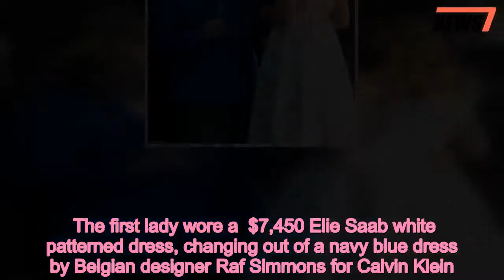Trump gabs with world leaders while Melania homes in on Merkel - 247 news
Trump,gabs,world,leaders,Melania,homes,Merkel,following,new,Calvin,Klein,dress
After a day filled with tension and fissures in the powerful NATO military alliance, President Donald Trump and First Lady Melania Trump gabbed with their counterparts at a cocktail party with a jazz band.The pair arrived at a cocktail party with fellow world leaders and spouses at Cinquantenaire, a park designed in the 19th century. The first lady wore a $7,450 Elie Saab white patterned dress, changing out of a navy blue dress by Belgian designer Raf Simmons for Calvin Klein.  +9 img id="i-fcd88ff2193b5e12" src=" height="689" width="962" alt="" class="blkBorder img-share"/ Copy link to paste in your message +9 img id="i-e121e067cae669d9" src=" height="1279" width="962" alt="" class="blkBorder img-share"/ Copy link to paste in your message +9 img id="i-57a1a41cf960e3ae" src=" height="701" width="962" alt="" class="blkBorder img-share"/ Copy link to paste in your message +9 img id="i-c6ed452d10727011" src=" height="657" width="962" alt="" class="blkBorder img-share"/ Copy link to paste in your message Trump could be seen gesticulating as he spoke with NATO Secretary General Jens Stoltenberg, whom he complimented earlier in the day for being sympatico with his pitch for greater defense contributions.AdChoicesADVERTISINGinRead invented by TeadsHe also chatted with German Chancellor Angela Merkel, following their bilateral meeting.  That followed the harangue he delivered against Germany at a breakfast meeting at the start of the summit when she wasn't present.    Share this article Share +9 img id="i-a6e4336bd85bc11d" src=" height="870" width="470" alt="" class="blkBorder img-share"/ Copy link to paste in your message +9 Be a vision in a white Elie Saab cocktail dress like Melania Read more → img id="i-7292b6243aedef87" src=" height="870" width="470" alt="" class="blkBorder img-share"/ Copy link to paste in your message +9 img id="i-69d554c0b1775aee" src=" height="666" width="962" alt="" class="blkBorder img-share"/ Copy link to paste in your message +9